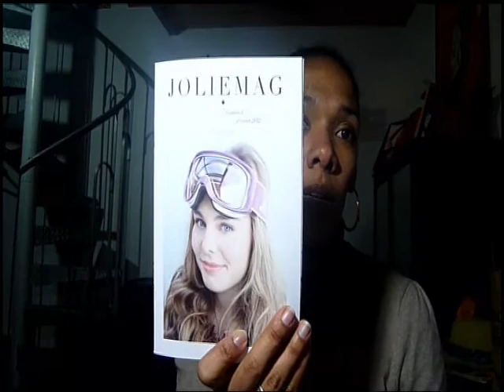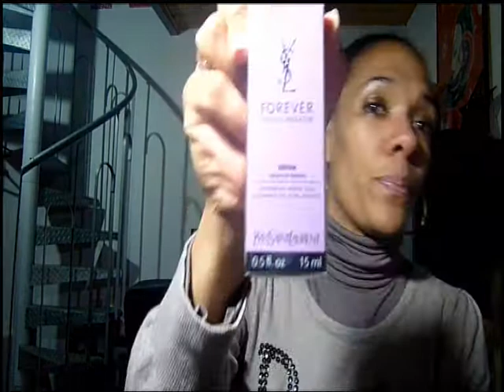Jolie box : Février 2012